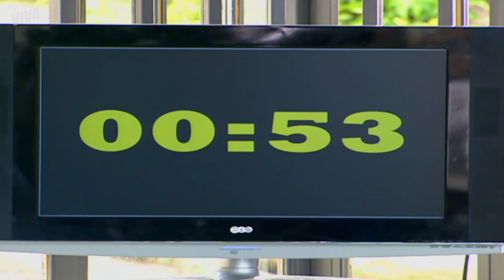MATEUS VENCE A LUTA | MALHAÇÃO 2007 | CAPÍTULO 2972 | MELHOR DO DIA | VIVA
Mateus vence a luta.

Capítulo 2972, dia 31 de outubro de 2018, quarta-feira.